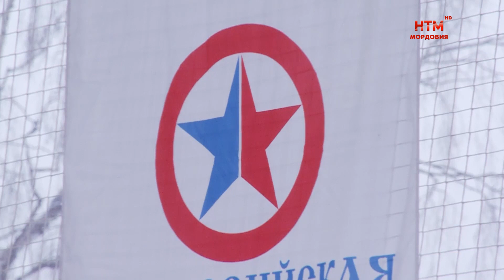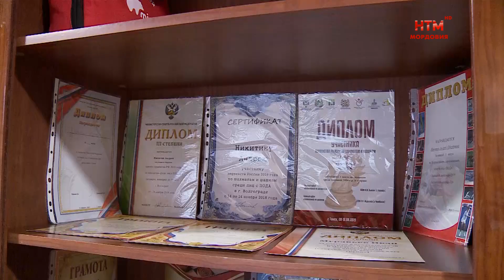Артём Здунов посетил школу и детский дом-интернат в Темникове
Во время рабочей поездки Глава Мордовии Артём Здунов познакомился с юными жителями Темникова. Руководитель республики с визитом побывал в школе имени Героя Советского Союза Александра Семикова, а также пообщался с воспитанниками детского дома-интерната. Подростки впечатлили Главу региона своими талантами и активной жизненной позицией.